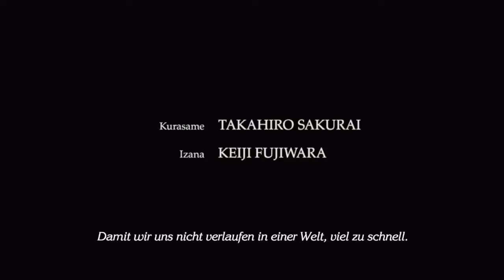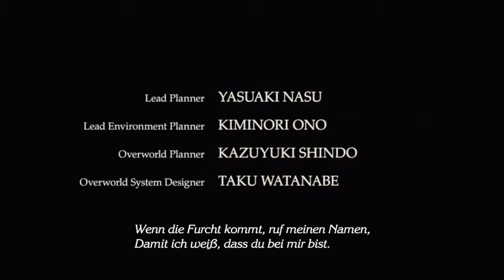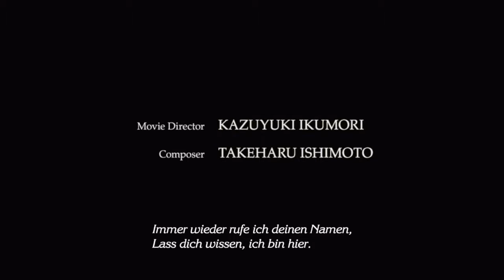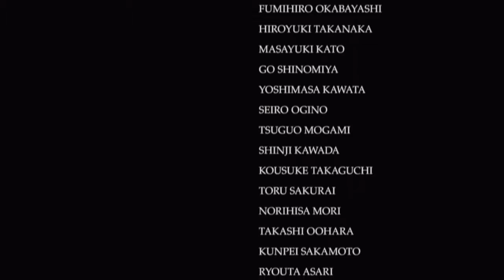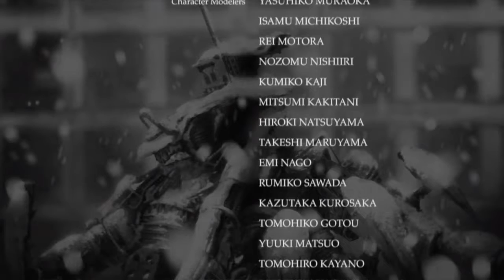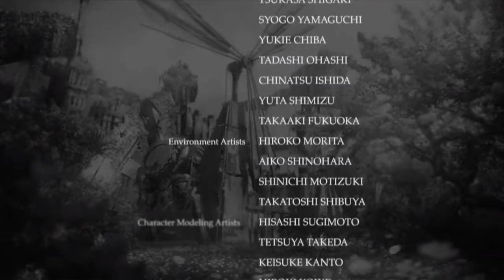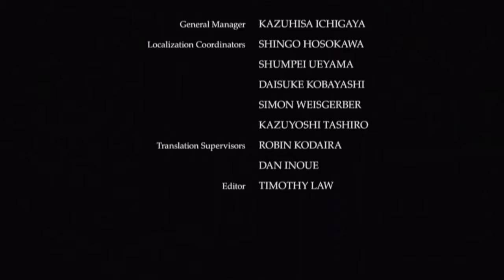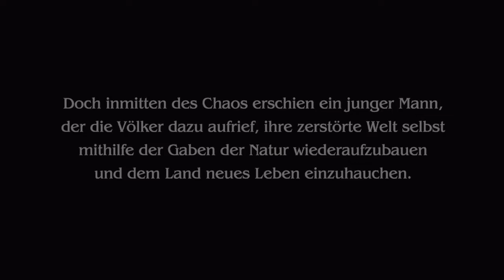Let's Play Final Fantasy Type-0 HD #063 - Das Schicksal von Helden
Cid der Richter ist besiegt, der Zyklus des Kristalle durchbrochen - doch was geschieht mit unseren Helden? Sie zahlen den Preis für die große Tat...